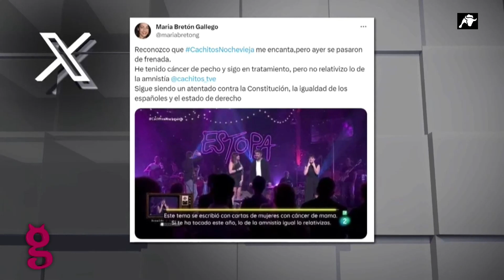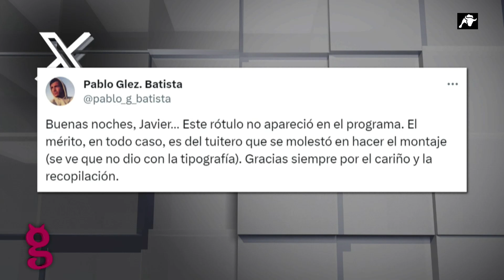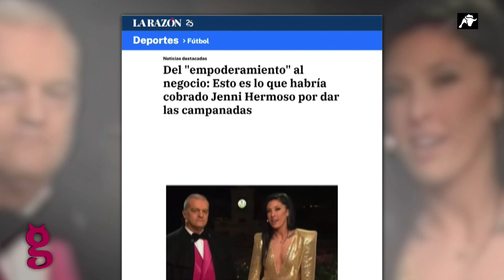RTVE usa a los enfermos de cáncer para defender la amnistía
La televisión pública, financiada a través de los impuestos de todos los españoles, sigue siendo un altavoz del ejecutivo encabezado por Pedro Sánchez. Durante ‘Cachitos’, uno de los programas emitidos en Nochevieja, se ha posicionado abiertamente a favor de la amnistía de los golpistas catalanes y ha atacado a Alberto Núñez Feijóo y a Santiago Abascal. Esto contrasta con la actitud de los periodistas del medio durante el mandato del popular Mariano Rajoy, ya que entonces sí denunciaban la politización de TVE.